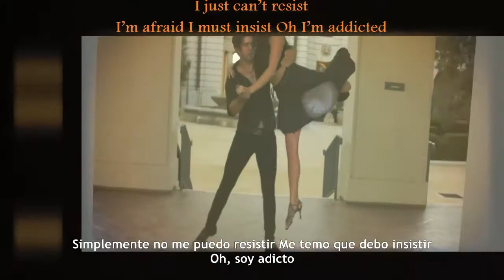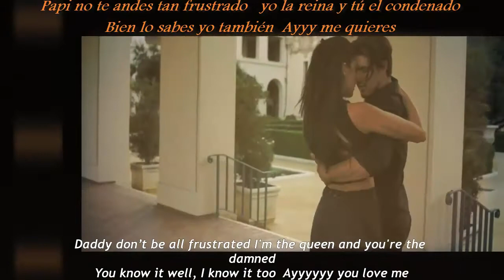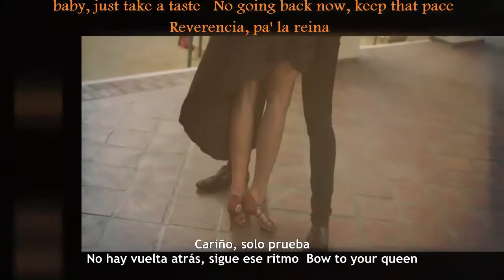Cobi - Queen Of The Damned (feat. La Doña) [Lyrics] |Letra Español - Inglés| 【ESP/ENG】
Video: libertango by: Jared Andrew Hughes